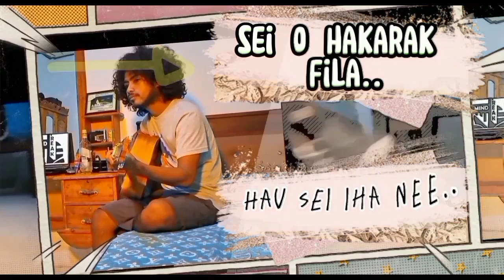S.A.D (Semo As Demais)_Cleopatra feat. Kenny El Chapo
S.A.D (Semo As Demais)_Cleopatra
Album : Mindfreak
Sanloco Studio
el_chapo_x_son
Obrigadu ba B.O.V 10 ba video sira nee